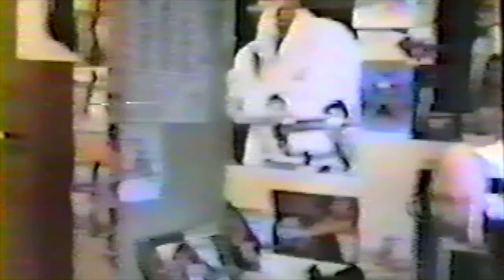Ant Farm Classic Intro Time Warner Cable Public Access TV 1998/1999